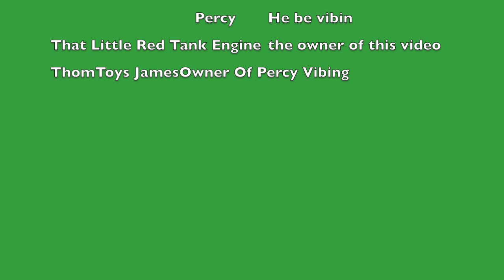Percy Vibing 2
Epik Gamer Move